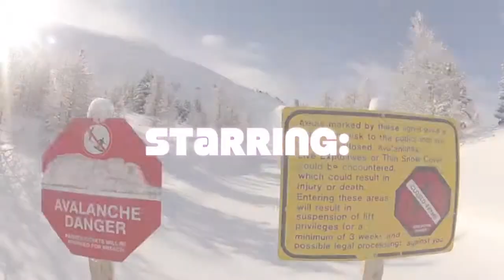Trickboarders Ep. 9: The Western Tour: Triple Threat Showcase Part 1: Lake Louise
Trickboarders Episode 9 Part 1: Lake Louise
Some of the Trickboarders hit the slopes in Lake Louise, Alberta

- Tensnake - Pressure [Feat. Thabo]
- Sublime with Rome - Pain